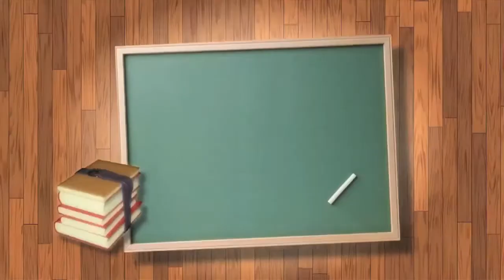English in a Minute: Golden Opportunity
Have you had a "golden opportunity" recently? Learn about this phrase in this week's English in a Minute!